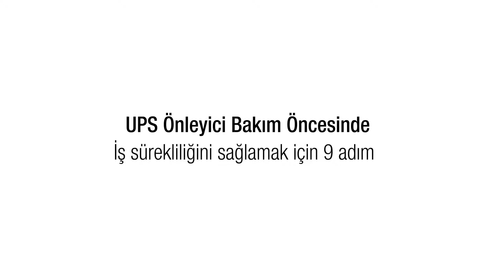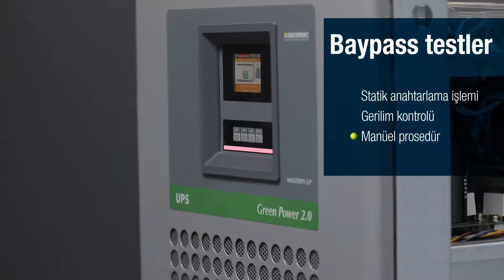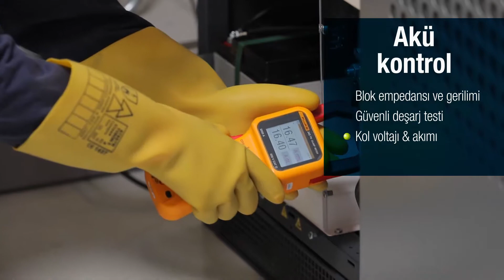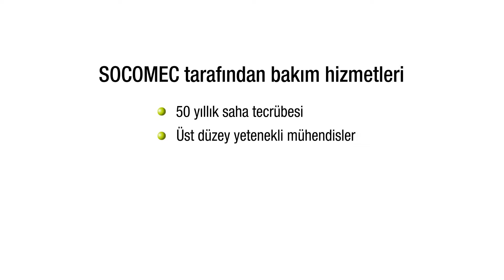UPS Önleyici Bakım Öncesinde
Check out step by step, what our on field specialists do to keep your UPS running at top performance. Ensuring your business continuity for the UPS' complete life cycle. Secure your business with Socomec.